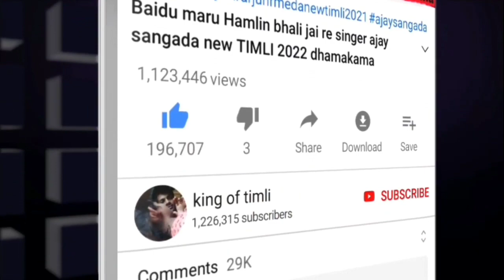khetar ma dodi avati re malava avti re vkbhuriya new TIMLI videos dhamakedar